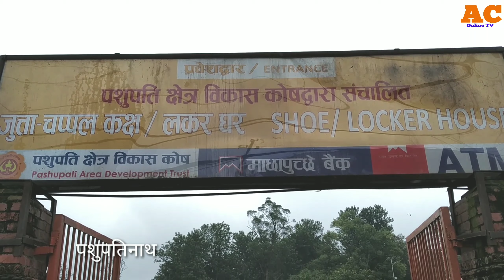Pashupatinath temple opened after the second lock down.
ashupatinath# temple opened after the second lock down#Dont_Forget_Like_Share_Comment_Subscribe#AC_Online_TV is a complete entertainment focusing on political and social news,celebrity gossips,interviews, debates,news channel,sports news and many more.
साथै भिडियोहरुलाई लाइक गरी तलको कमेन्ट बक्समा आफ्नो प्रतिकृया ब्यक्त गर्न पनि नभुल्नुहोला ।
-यस च्यानलमा रहेका गीत, संगीत तथा Videoहरु कपि, Download गरी अन्य Channel मा upload गरेको पाएमा प्रचालित कानुन वमोजिम् कडा भन्दा कडा कार्वाहि गरिनेछ । Embedding to a website is allowed